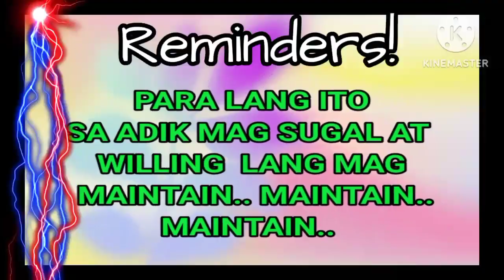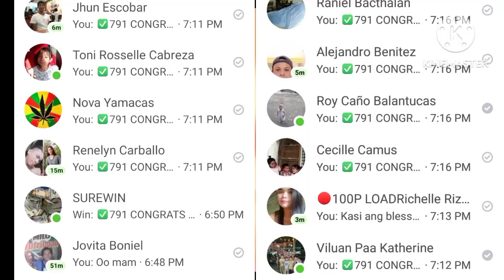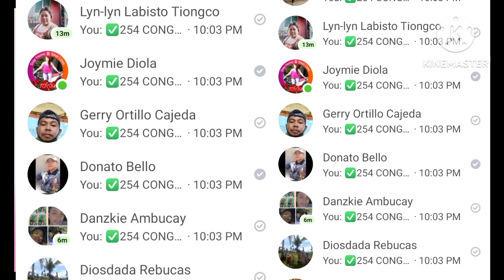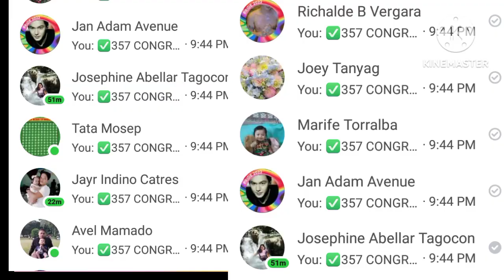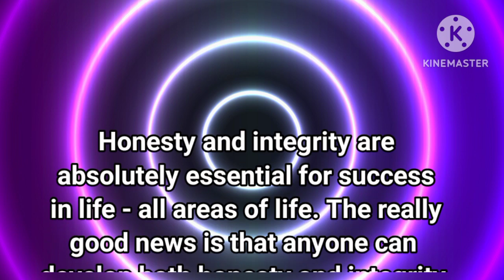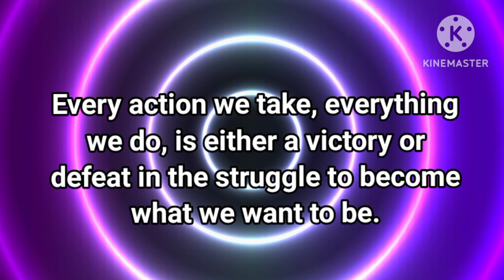REGALO PAMASKO NYO/TARGET ONLY/1COMBI/MAINTAIN/FOR 3D/STL/EZ2/DEC 17,2022/SWERTRES HEARING TODAY